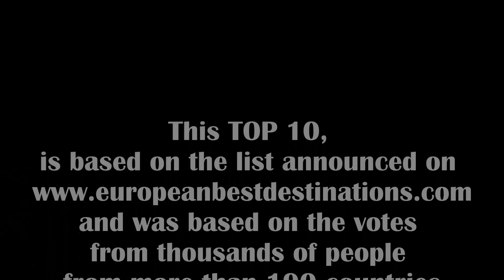TOP 10 BEST PLACES TO TRAVEL IN EUROPE 2021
Like every year, hundreds of thousands of people, from more than 190 countries around the world have voted for your European Best Destinations.

I've created a video with the clips from all the cities from the TOP 10,

0:08 Nº10 - Canary Islands, Spain
2:01 Nº9 - Soca Valley, Slovenia
5:42 Nº8 - Kotor, Montenegro
7:55 Nº7 - Kefalonia Island, Greece
9:57 Nº6 - Paris, France
13:39 Nº5 - Sibiu, Romania
15:29 Nº4 - Florence, Italy
18:04 Nº3 - Cavtat, Croatia
19:04 Nº2 - Rome, Italy
21:57 Nº1 - Braga, Portugal

ADVERTISMENT
Please note that I didn't shoot any of the videos presented, I purely merged together various videos currently available on Youtube.
The authors of the videos and the links of the original videos are all below,